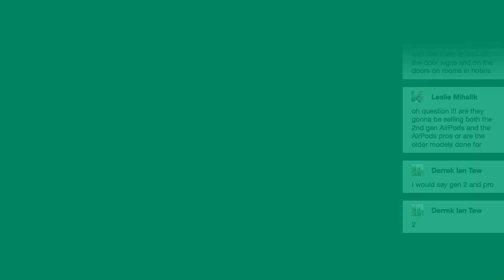Mac to the Future GO Episode 120: Let's talk about money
AppleTV+ premieres The Morning Show with a black carpet that they hope will also equal profits. Speaking of which...how much did Apple make last quarter? How do you make gender-neutral emojis? Guess we'll find out in the latest macOS update.

Links:

Podcasts:
MyMac Podcast

Warren Sklar is on Facebook!

Dave Ginsburg
Podcasts
In Touch With iOS